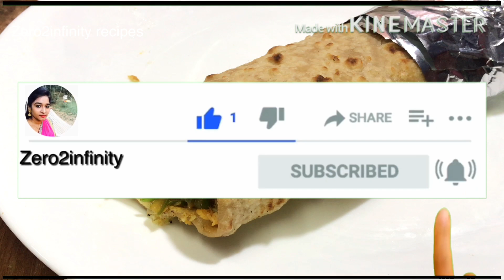Healthy Chapathi Fish Roll | Lockdown Special Fish Roll | Zero 2 Infinity recipes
Healthy Wheat Fish Frankie | Lockdown Special Fish Frankie |   Zero 2 Infinity recipes

Hello Viewer,
In this video let us see how to make mouthwatering Fish Frankie Recipe in tamil..Try this Fish Frankie Recipe at home and share your valuable feedback in comments section.